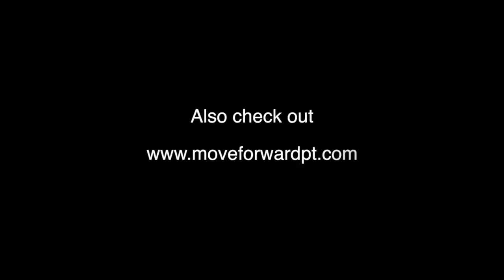Exercise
Extras: exercising tips.